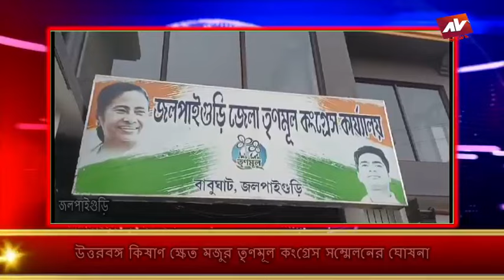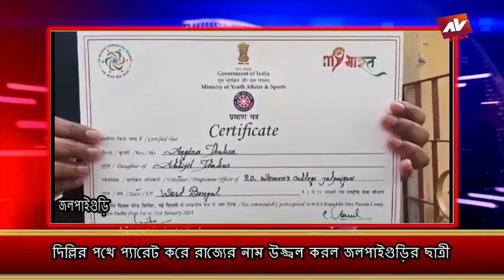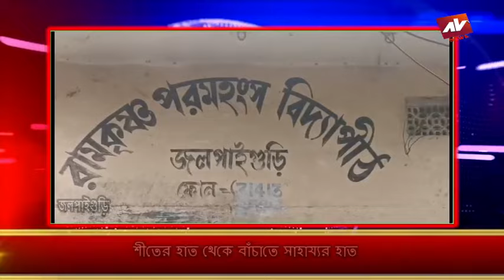JALPAIGURI AV NEWS 03 02 2024